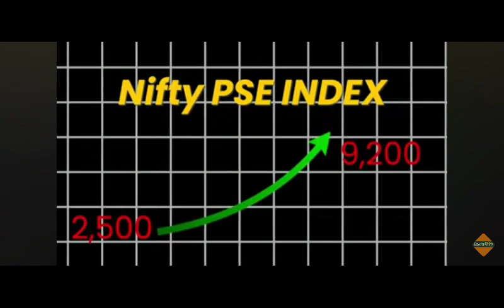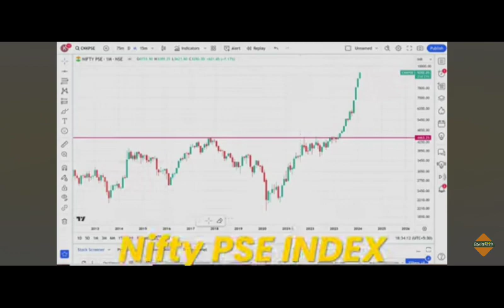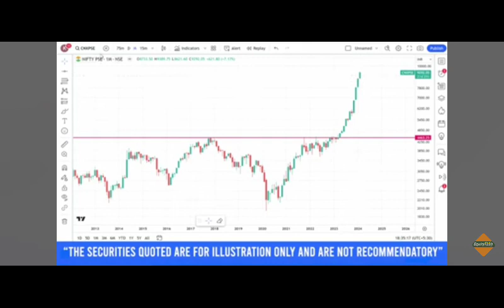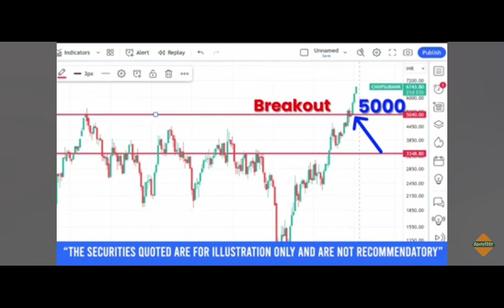PSU SECTOR ANALYSIS by experts#psustock